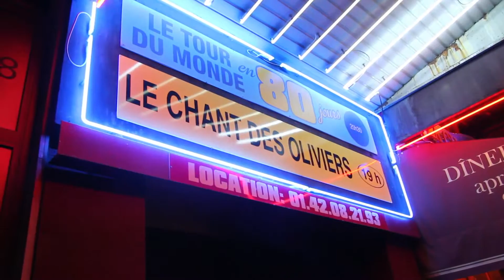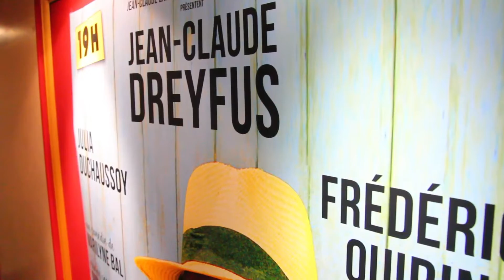La meilleure pièce de théâtre de l'année Le Chant des Oliviers avec Jean-Claude Dreyfus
La meilleure pièce de théâtre de l'année Le Chant des Oliviers avec Jean-Claude Dreyfus au Splendid.